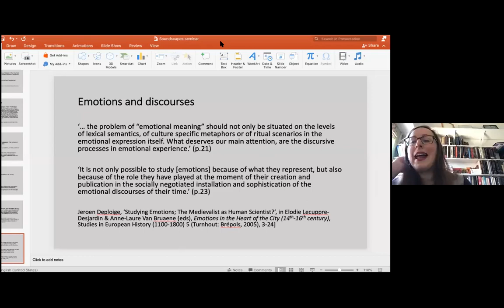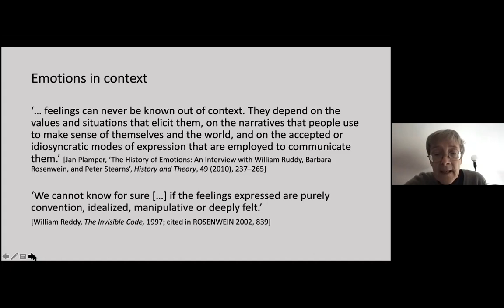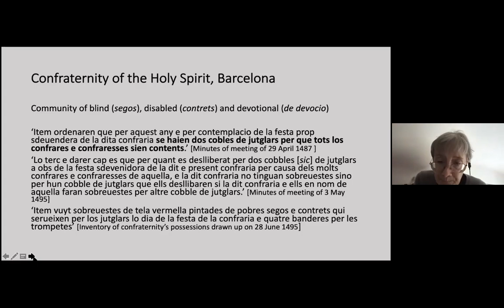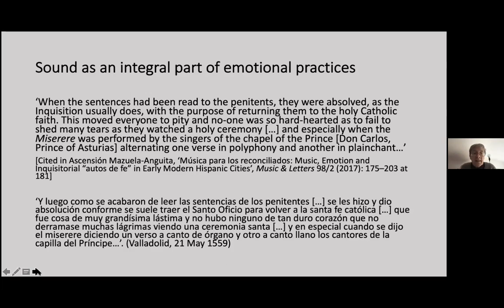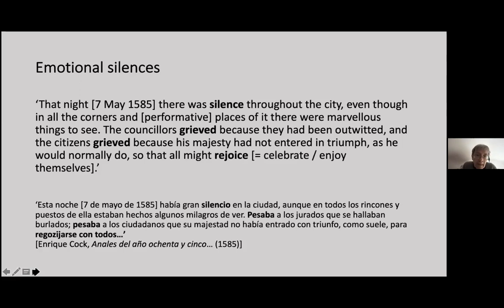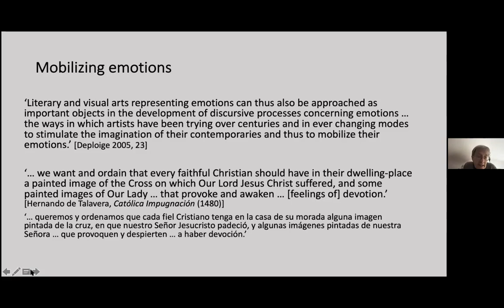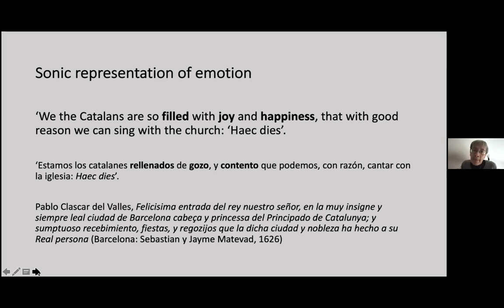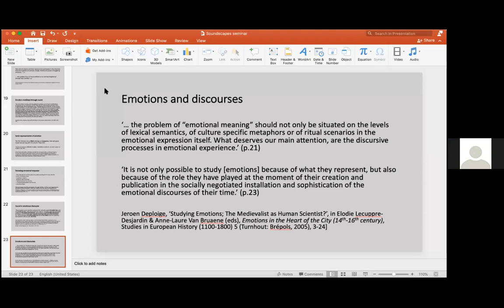Tess Knighton, How processions moved: emotional discourses in civic ceremony in early modern Europe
Tess Knighton (ICREA-Universitat Autònoma de Barcelona), 'How processions moved: emotional discourses in civic ceremony in early-modern Europe'.
Chair: Rachel Willie (LJMU)

Inaugural seminar of the 'Soundscapes in Early Modern World' series, a legacy of the AHRC funded network.
PI: Dr Rachel Willie (LJMU)
Co-I: Dr Emilie Murphy (York)